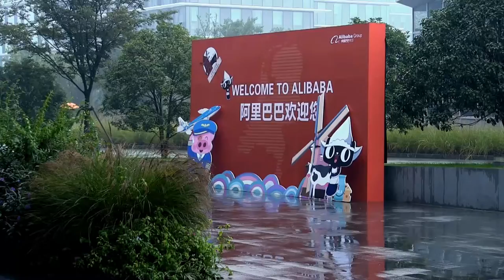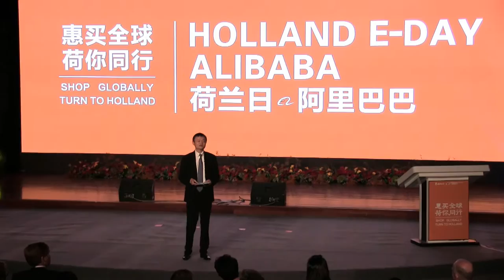Staatsbezoek aan China Dag 5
Koning Willem-Alexander ontmoet in Hangzhou de oprichter van internetgigant Alibaba, Jack Ma